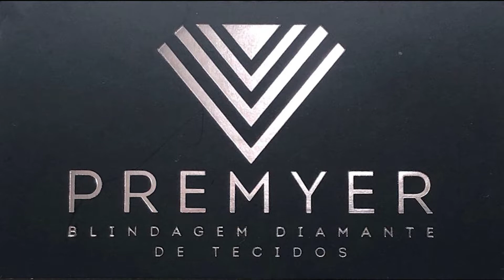#3 Cabeceira em placas de 4 metros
whatsapp para contatos comerciais: (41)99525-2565